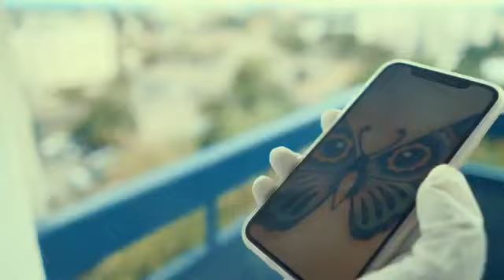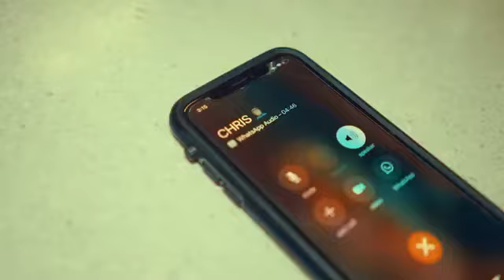GOVANA - HAMANTS CONVO PT2 (OFFICIAL MUSIC VIDEO) Feat MOOVEMENTZ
Paetron- coming soon